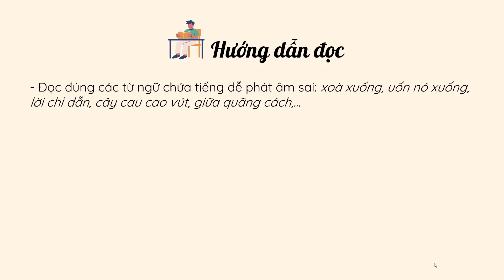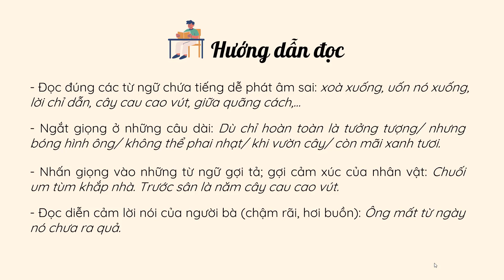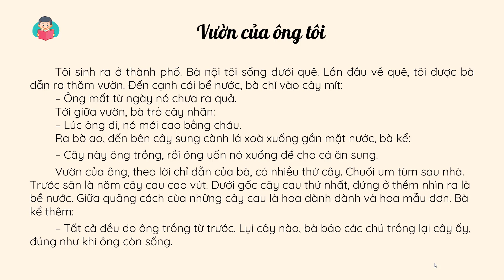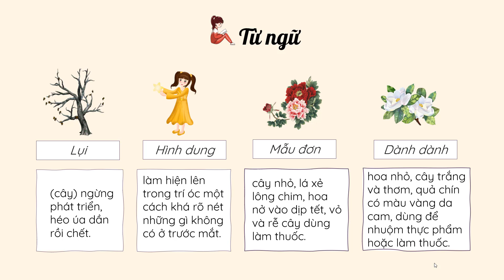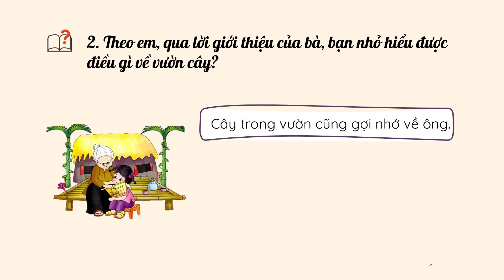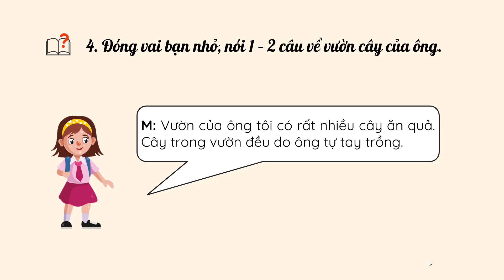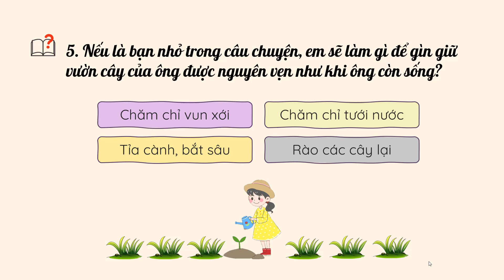Vườn của ông tôi - Tiếng Việt 4 - Kết nối tri thức với cuộc sống [OLM.VN]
Bài giảng giúp học sinh:
- Chia sẻ (khởi động).
- Tìm hiểu nội dung văn bản.